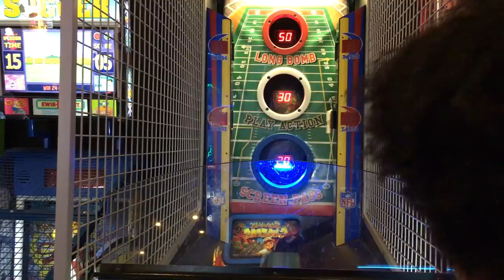OD5 Fishing Meet-up & Farewell to the Wilmington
Sand Fleas are what the doctor ordered right now. Get some and get your line wet. Recently, I caught Reds, Black Drum and Sheepshead on them so I'm a believer. This bait is very versatile.

Here below are some tips for catching Sheepshead:
I can say this if you don't get it on the first bump you will probably only get one other chance "if that." If they're in the area they bite really quick and you usually only get one shot at setting that hook per fiddler crab. You've got to get a feel for it. Sometimes I set it on the first feel I get from the fish. Other times if they are slow biting; I might set the hook the second time they bump. Which every way you choose to go, you need to set that hook like you mean it or else the hook won't go through.